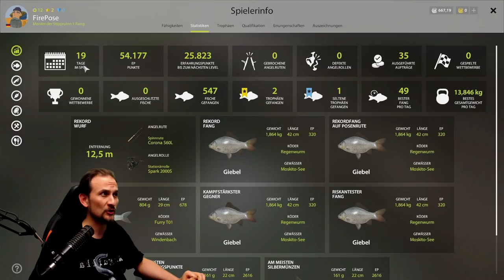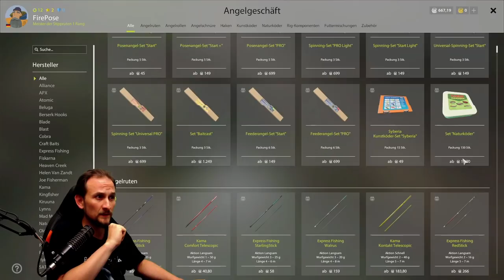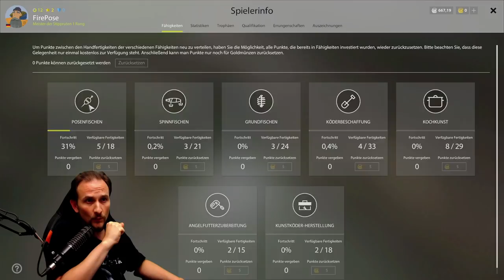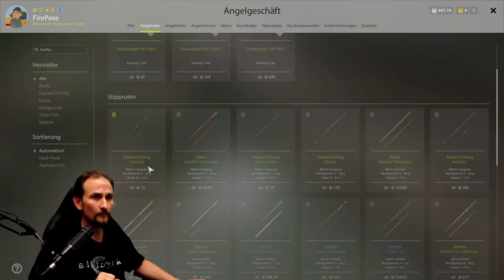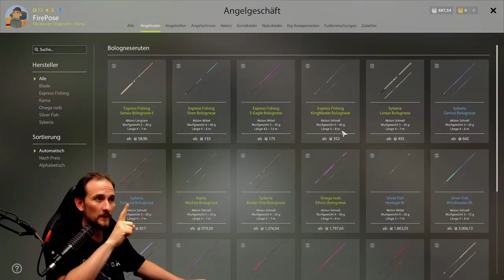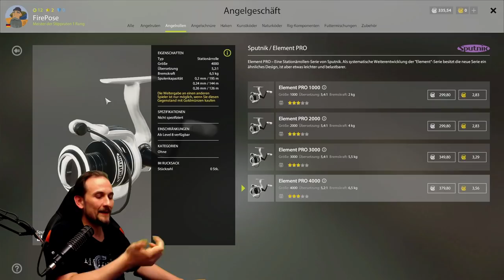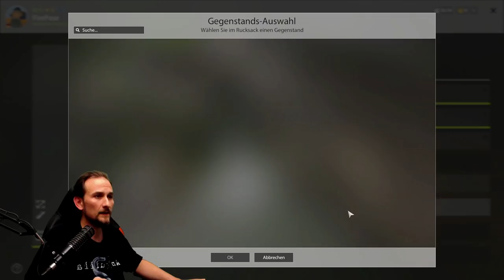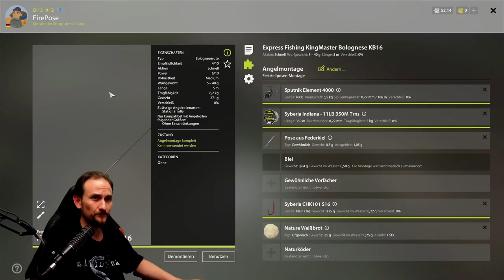Russian Fishing 4 - Anfänger Tutorial Pose 5 - Neues Set, Erste Bologneserute